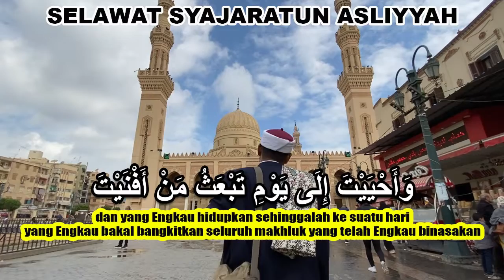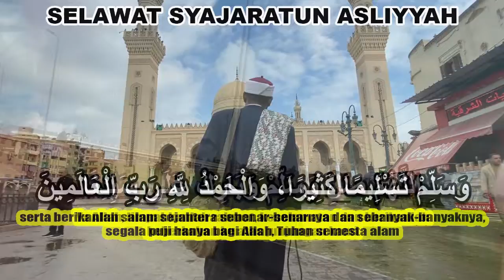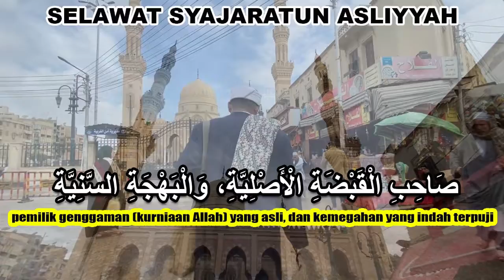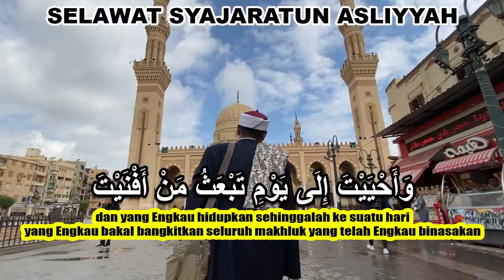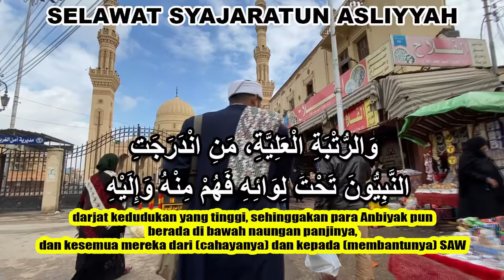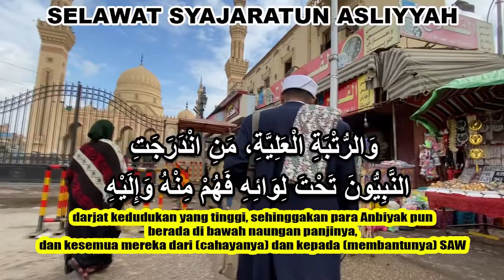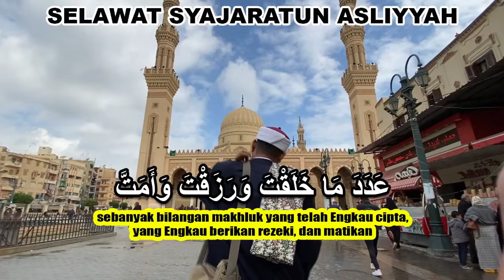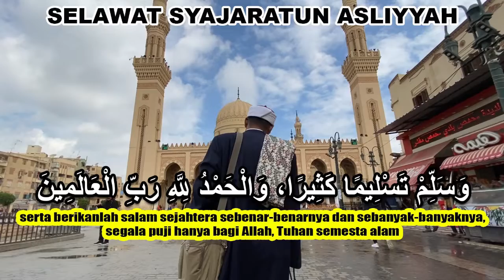Alunan Merdu Bacaan Selawat Syajaratun Asliyah (Ulang bacaan selama 1 jam)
Pembelian buku, cd dan barangan Raudhah Muhibbin boleh terus ke shopee shop kami:

Jika terdapat sebarang masalah boleh terus pm pengurus jualan:
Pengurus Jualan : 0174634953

Nombor Pendaftaran :
Pertubuhan Raudhah Muhibbin
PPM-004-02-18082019